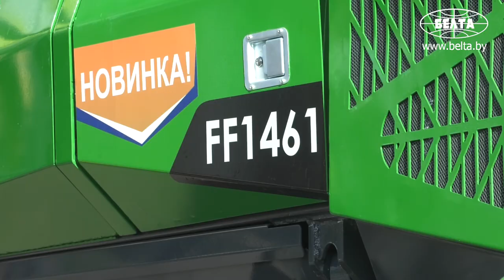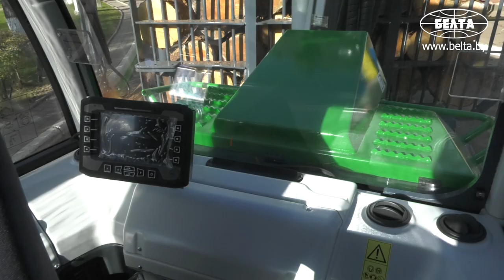Его грузоподъёмность 10 тонн! Кабина – полностью белорусская разработка! || Форвардер AMKODOR FF1461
Холдинг "АМКОДОР" презентовал новинки лесозаготовительной техники, а также элементную базу собственного производства. Среди новинок – форвардер AMKODOR FF1461 с колесной формулой 6х6, укомплектованный опытным образцом манипулятора, универсальный лесовозный полуприцеп грузоподъемностью 10 тонн. Модель оснащена тандемным и однобалочным мостами разработки предприятия.

Также среди новинок холдинга – универсальный лесовозный полуприцеп АМКОДОР 2310. На презентации были представлены модели погрузчиков нового поколения: AMKODOR W200, AMKODOR W300, AMKODOR W400 и AMKODOR W500, грузоподъемностью от 2 до 5 тонн. Внимание гостей было приковано к компактным погрузчикам AMKODOR WS080 (АМКОДОР 208ЕМ) и АМКОДОР 308, погрузчику универсальному с бортовым поворотом АМКОДОР 211.

По словам председателя Совета директоров холдинга Александра Шакутина, введенные санкции подстегнули предприятие диверсифицировать рынки сбыта, искать новых партнеров. В частности, "АМКОДОР" увеличил объемы поставок в Россию, на рынки Азии и Африки. Подробности